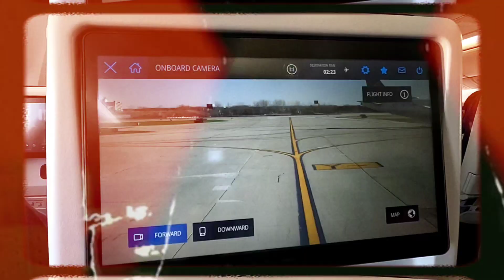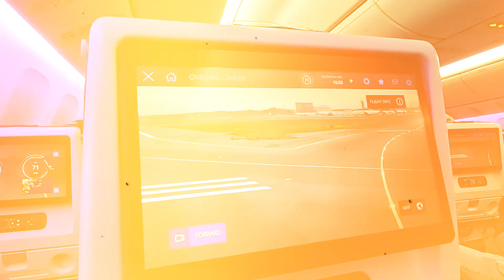กลับไทยในรอบ 5 ปี Fly Back to Thailand 03-29Dec2022- 30hrs